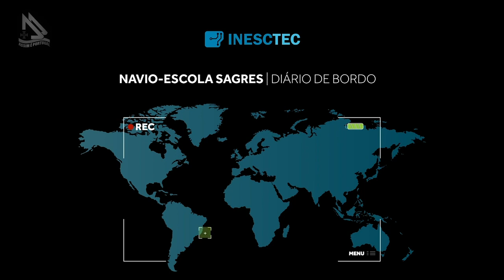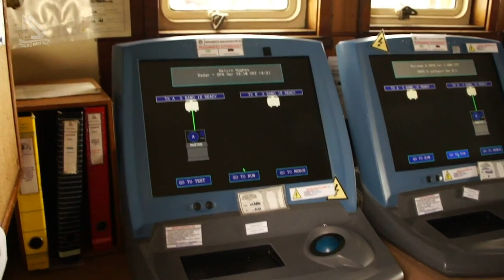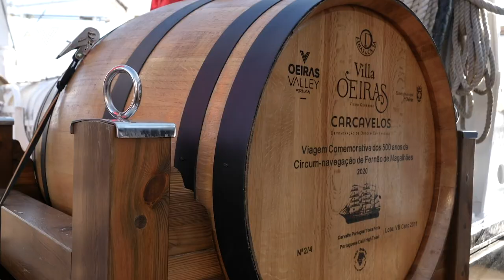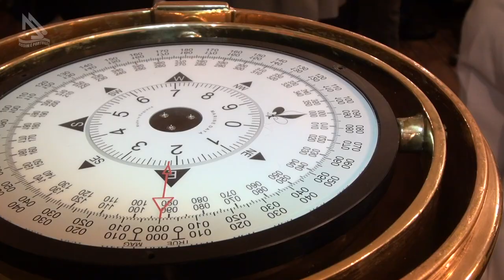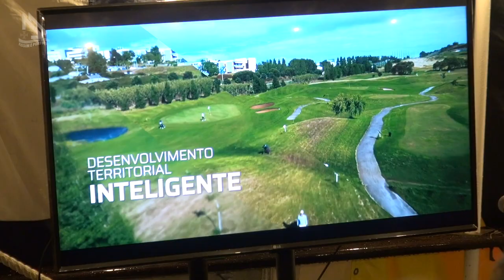Navio Escola Sagres no Rio de Janeiro (Programa Assim é Portugal Oficial)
Navio Escola Sagres no Rio de Janeiro - Apresentação da cidade de Oeiras em Portugal